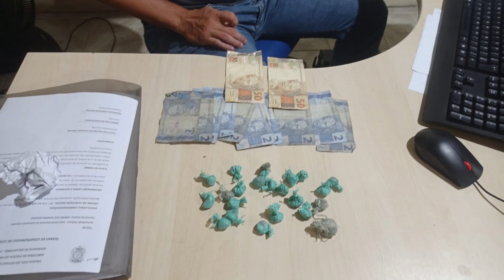TRAFICANTE PRESO EM SALVATERRA